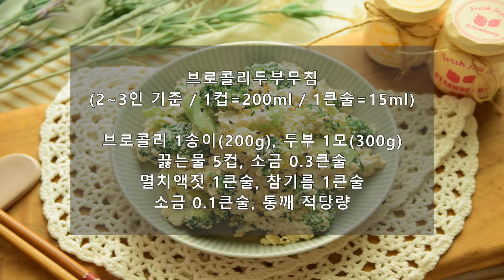브로콜리두부무침 담백한맛의 건강 밑반찬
비타민C가 풍부한 브로콜리와 단백질의 대명사인 두부가 만났다!
담백하게 즐기는 건강반찬, 브로콜리두부무침 만드는법입니다.

🌵 재료
브로콜리 1송이(200g), 두부 1모(300g)
끓는물 5컵, 소금 0.3큰술
멸치액젓 1큰술, 참기름 1큰술
소금 0.1큰술, 통깨 적당량

🍳 레시피
1. 브로콜리는 먹기 좋은 크기로 잘라준다.
2. 끓는물에 소금을 넣고, 두부와 브로콜리를 데친다.
3. 데친 두부는 칼 옆날로 으깬 뒤 면보에 올려 물기를 짠다.
4. 멸치액젓, 참기름, 소금을 더해 양념장을 만든다.
5. 볼에 두부와 브로콜리, 양념장을 더해 버무린다.